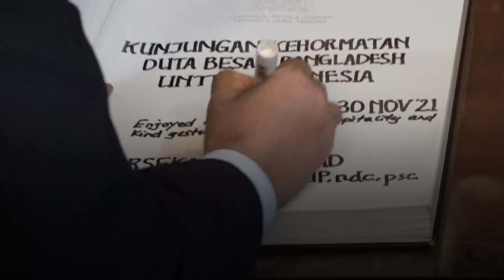Jalin Persahabatan, Bangladesh dan Jateng Kembangkan Kerja sama